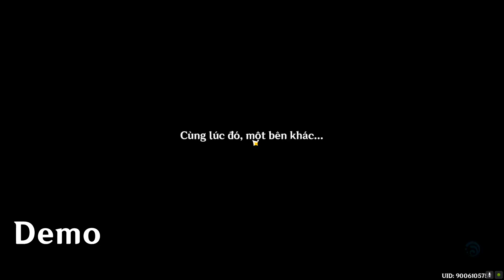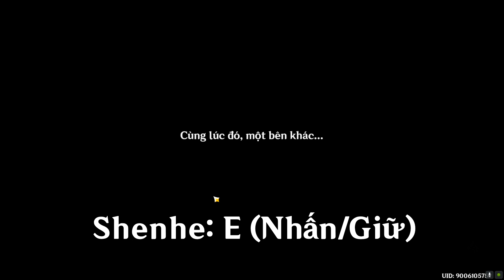Hướng Dẫn Tối Ưu Combo Dành Cho SHENHE C0 - Không cần C1 luôn - GENSHIN IMPACT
Trên đây là video hướng dẫn của mình về Shenhe, đặc biệt với các bạn có Shenhe c0. Chia sẻ những combo khác dưới phần bình luận nhé.

►Lịch Live:
18:00 hàng ngày trên youtube
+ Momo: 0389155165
+ Bank: 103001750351 Viettinbank Nguyễn Đức Thắng